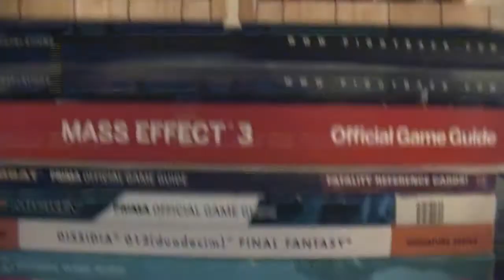Turtle Beach Ear Force PX3 Unboxing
Plopped down $134 and got a damn nice headset! Lets unbox this bad boy!